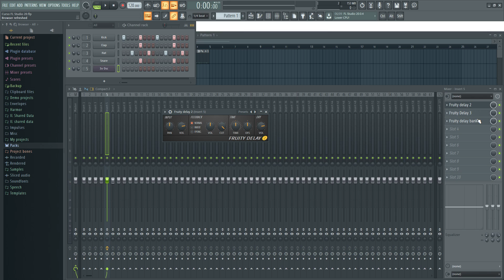🍑 FL Studio 20 - #22: Delay [CURSO COMPLETO] - Tutorial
Aqui muestro como utilizar el efecto Fruity Delay 2